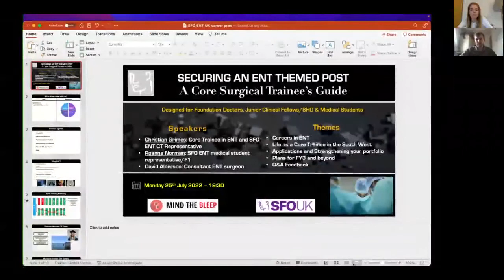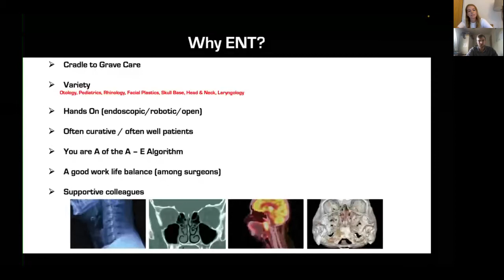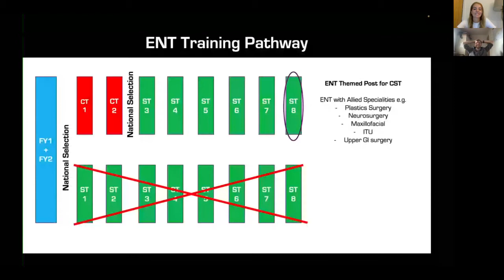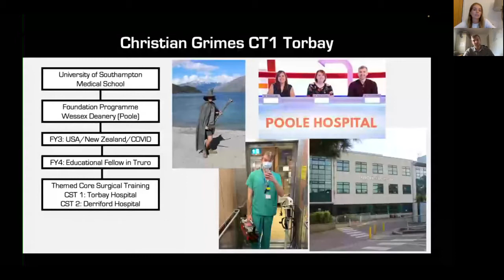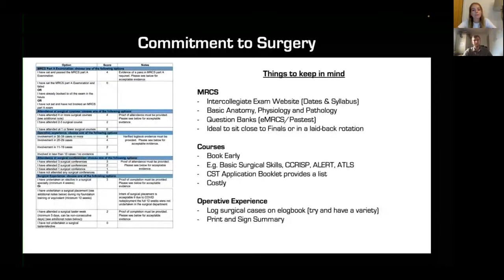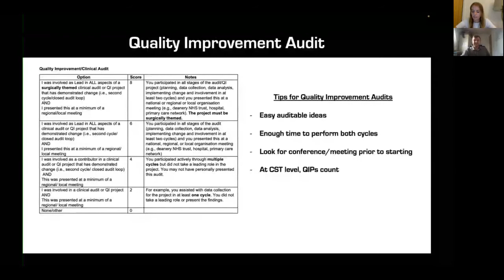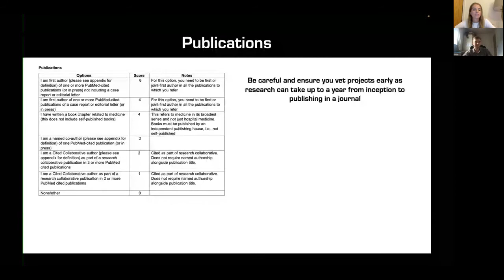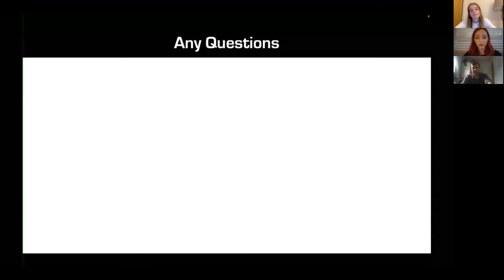Careers Series: ENT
Presenter: Dr Christian Grimes & Dr Roanna Norman
Description: Find out about a career in ENT and how to boost your portfolio.